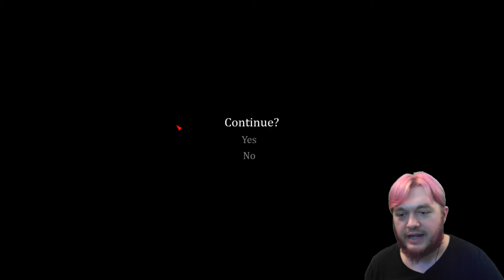Chop it Off | Silence of the Sleep Pt.5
The blackness is all consuming, and the world is weird and different. Where are we, and what is our purpose? What is our reason?